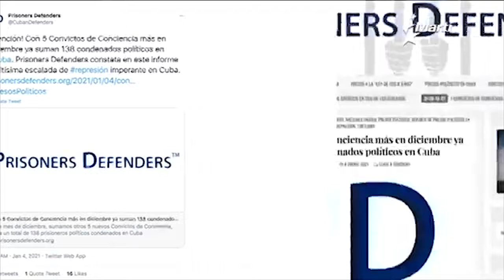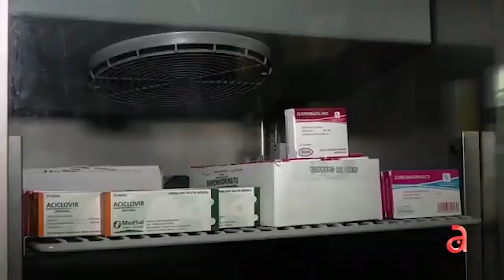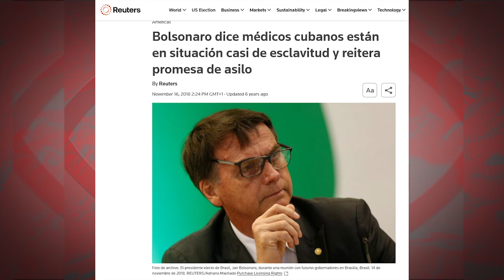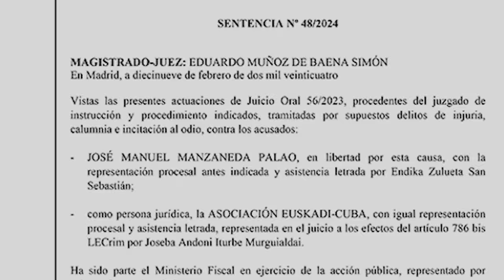Grupo Vocento, Prisoners Defenders y la guerra contra la salud pública de Cuba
(+Italiano/Français/Portugués/ Deutsch/Ελληνικά)

Grupo Vocento, Prisoners Defenders e la guerra contro la sanità pubblica di Cuba
Grupo Vocento, Prisoners Defenders e a guerra contra a saúde pública de Cuba
Grupo Vocento, Prisoners Defender und der Krieg gegen das öffentliche Gesundheitswesen Kubas
Όμιλος Vocento, Prisoners Defenders  και ο πόλεμος κατά της δημόσιας υγείας στην Κούβα
Le groupe Vocento, Prisoners Defenders et la guerre contre la santé publique de Cuba

El Departamento de Estado de EEUU, para aplicar la asfixia a la economía de Cuba y, a la vez, justificarla, cuenta con los servicios de poderosos medios de comunicación y ONG subalternas. También en Europa: hoy pondremos el ejemplo del Grupo Vocento y de Prisoners Defenders, ambas entidades con sede en Madrid.